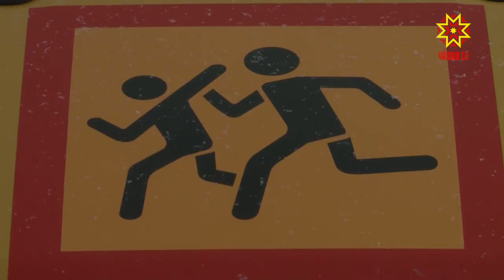В Минобразования Чувашии обсудили вопросы безопасности дорожного движения при перевозках детей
Кроме того, речь шла и о порядке  лицензирования этой деятельности, поскольку недавно вступило в силу соответствующее постановление Правительства России.